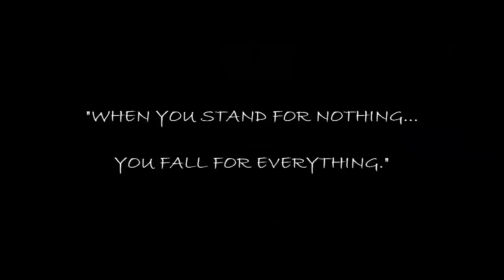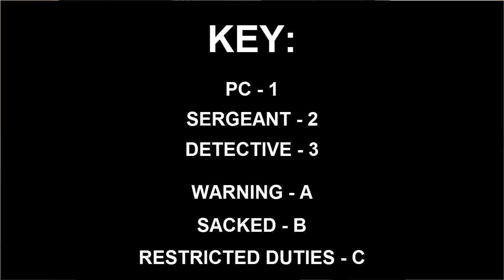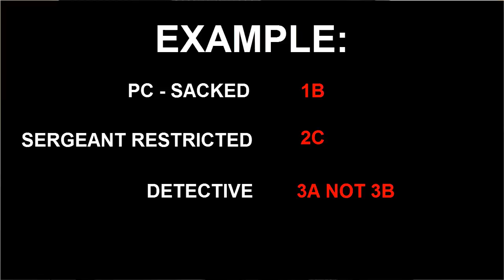THREE Crooked Cops and a Partridge in a Pear Tree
Three Crooked cops and a partridge in a pear tree is just a Christmasy title to 3 short reports about some more bent coppers.